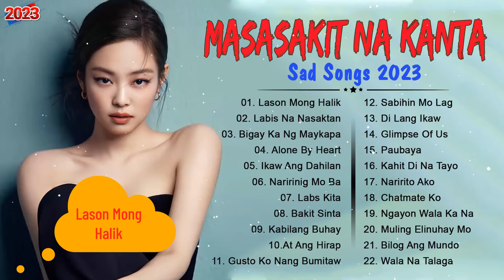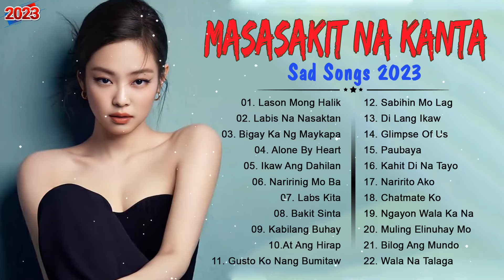BAGONG PAMATAY PUSO TAGALOG LOVE SONG 2023 😭Moira Dela Torre,Jennelyn Yabu,AngelineQuinto,NYT#2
[00:00:00] - 01 Lason Mong Halik
[00:04:03] - 02 Labis Na Nasaktan
[00:08:14] - 03 Bigay Ka Ng Maykapal -  Nyt Lumenda
[00:12:12] - 04 Alone by Heart
[00:16:34] - 05 Ikaw Ang Dahilan
[00:21:32] - 06 Naririnig Mo Ba - Morissette Amon
[00:25:58] - 07 Labs Kita   Fhadz Baladsikan
[00:29:28] - 08 BAKIT SINTA
[00:33:58] - 09 Kabilang Buhay
[00:39:31] - 10 AT ANG HIRAP ANGELINE QUINTO
[00:43:42] - 11 GUSTO KO NANG BUMITAW  Morissette
[00:48:34] - 12 SABIHIN MO LAG
[00:52:32] - 13 Di Lang Ikaw
[00:57:29] - 14 Glimpse Of Us
[01:00:30] - 15 Paubaya (Moira Dela Torre) - Zephanie Cover
[01:06:23] - 16 Kahit Di Na Tayo
[01:10:48] - 17 Naririto Ako
[01:14:13] - 18 Chatmate Ko
[01:19:26] - 19 Ngayon Wala Ka Na
[01:24:05] - 20 MULING BINUHAY MO
[01:28:22] - 21 Bilog Ang Mundo
[01:32:35] - 22 Ngayon Wala Ka Na by Renz Verano
[01:37:14] - 23 Hindi Ko Naisip